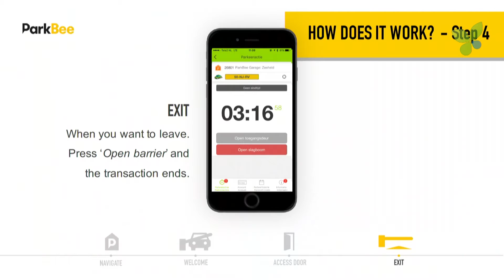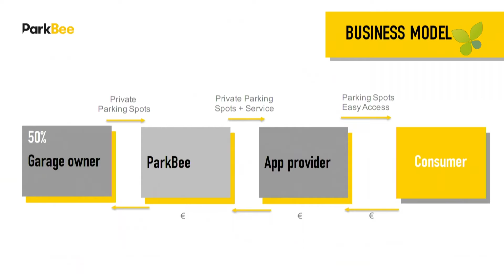ECO16 Amsterdam: Wouter de Bruijne ParkBee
Wouter de Bruijne pitches ParkBee at ECO16 Amsterdam. ParkBee is based in the YesDelft incubator and has a solution for making private parking garages available for the public. This makes sense as most cars are parking most of the time and everybody knows how difficult it can be to find parking in crowded city centres. Interestingly, ParkBee is integrated in the leading Dutch parking apps rather than trying to build their own consumer brand. ParkBee has got nice traction and wants to go international.